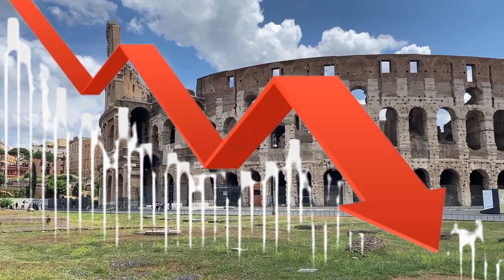L'Atlantismo di Giorgia Meloni.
Cari italiani. Ancora una riflessione con voi sulla questione Energia.
Il problema fondamentale è che noi abbiamo chiuso i rapporti col nostro primo e insostituibile fornitore di gas, ossia la Russia. Su questo fronte, l’attuale governo è completamente allo sbando. La presidente Meloni pronuncia 1.000 parole a favore dell'interesse nazionale, poi ne pronuncia una sola che va ad inficiare su tutto quello che ha detto prima. Va totalmente ad annichilire quell'interesse nazionale quando pronuncia la parola “atlantismo”. Atlantismo vuol dire, in questo momento, mettere sotto i piedi l'interesse nazionale dell’Italia. L’atlantismo aveva un senso durante la prima guerra fredda, quando c'era un blocco comunista che si opponeva ai valori occidentali. In quel particolare momento, essere atlantista, significava difendere i valori occidentali. Al contrario, oggi, essere atlantista vuol dire voler fare gli interessi solo dell’America, che mai come in questa fase storica, è in contrapposizione con gli interessi europei ed italiani.
La Meloni su carta ha una politica che spinge il nostro interesse, poi però si appella all'atlantismo e fa crollare tutto. Se oggi la nostra nazione, è favorevole alle sanzioni verso la Russia, vuol dire che è atlantista. Di conseguenza vuol dire che stai distruggendo l'interesse nazionale, radendo al suolo il tessuto economico del paese e delle piccole e medie imprese, che sono il cuore della nostra Italia.